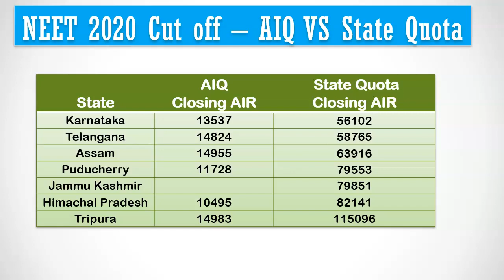Statewise NEET 2021 Expected Closing Rank for State Quota VS AIQ - MBBS Admission Counselling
In this video, Last video, I covered state wise neet all india quota closing rank. In this video, I am going to tell you state wise expected closing rank for Government medical colleges through State Quota and compare it againt All India Quota closing rank.

install mbbscouncil android app if you have not installed yet. contains everything you need to know to effectively participate in admission counselling and pick the best medical college for your neet rank.

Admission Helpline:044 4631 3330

You can see the state wise state quota closing rank for states with less than 20000 closing rank as cut off. Lets say if you belong to Uttar Pradesh, then if your NEET 2021 All India Rank is less than 13000, then you have chance to get mbbs seats in uttar pradesh government medical colleges through all india quota. if your all india rank is less than 15500, then you have chance to get in state quota counselling conducted by uttarpradesh government.

Nine new government medical colleges got approval from NMC this year. This is going to increase up govt seats to 950 mbbs seats. 15% of it goes to all india quota and 85% seats go to UP state quota. So this year closing rank is expected to increase... how much increase cannot be predicted using all india rank.. we can predict using last year reservation category rank cut off..

Lets see how to do that.

OBC reservation in uttar pradesh is 27%. so 27% of 950 seats is 218 seats. Last year uttar pradesh obc category closing rank  was 758. Last year OBC seats under up state quota was 730. So for 730 obc mbbs seats last year, obc category closing rank was 758. so this year with additional 218 seats, NEET 2021 closing obc category rank is expected to be around 1000. So if you belong to OBC category and your UP state obc category rank is below 1000, then you have good chance to get into government medical colleges through up state quota.

For open category, you can use Uttar Pradesh state rank to better predict your chance to get particular college. You can find state closing rank as well as category closing rank for all medical colleges in india using mbbscouncil app if you are premium subscription. Using this facility, you can predict which college you have chance to get with best possible accuracy.